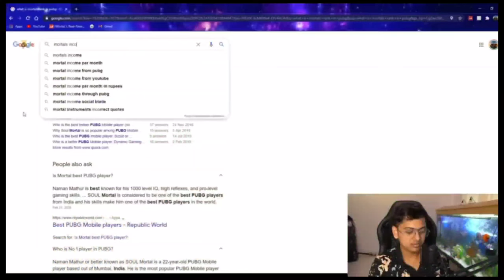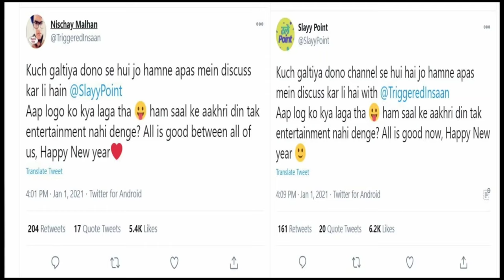FAKE BINOD. Slayy point vs triggered insaan. Mortal YouTube earning || NEWS PRAKASH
FAKE BINOD.

Slayy point vs triggered insaan.

Mortal YouTube earning

NEWS PRAKASH

Binod memes are fake